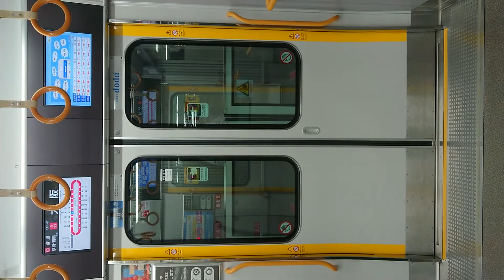JR 大阪環状線 扉 閉 大阪駅